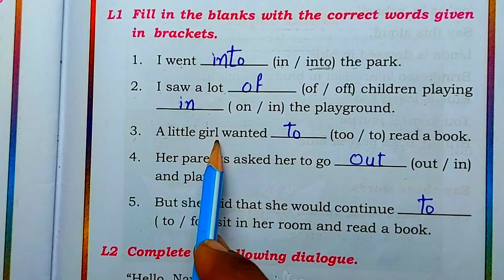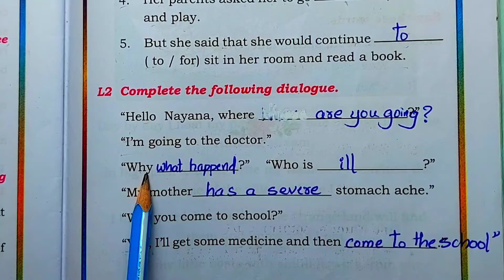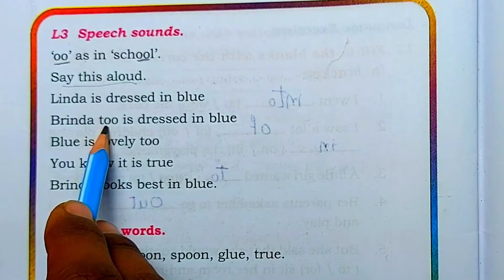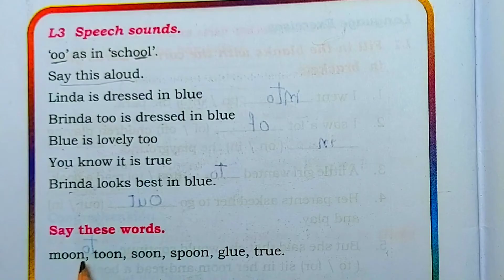a great coachman question and answer | 5th standard English | Part-2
ಪಕ್ಕದಲ್ಲಿರುವ 🔔 ಒತ್ತಿ...